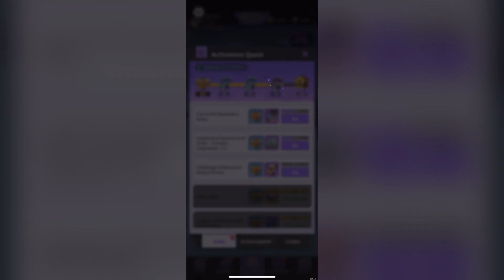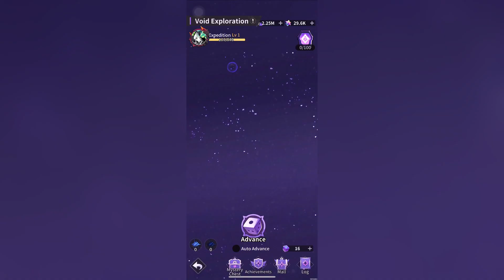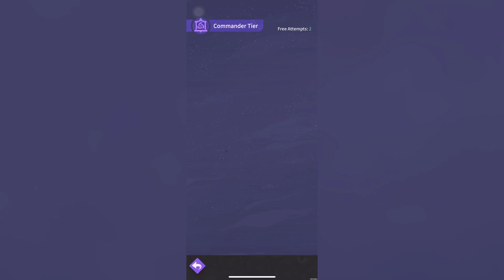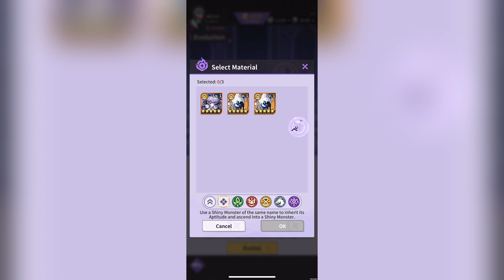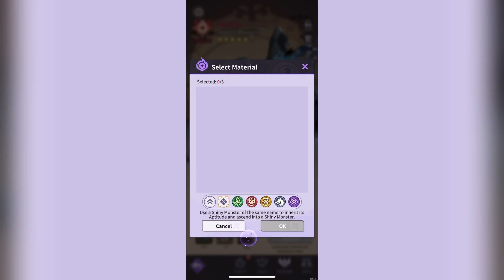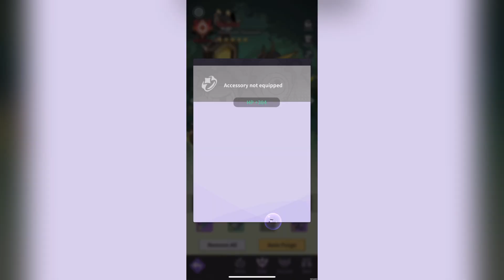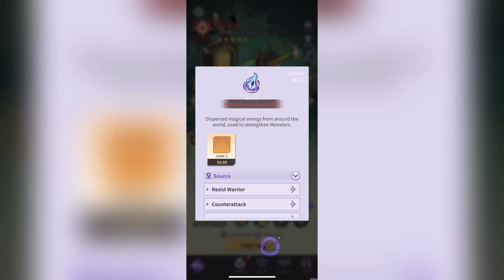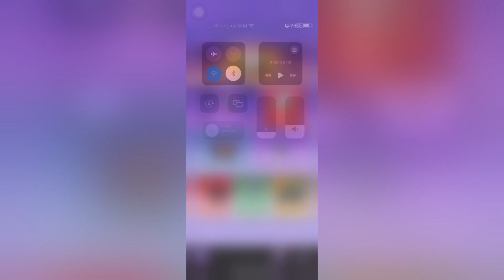Monster Never Cry - Gameplay Walkthrough Part 22 MNC1GP22 (Android, iOS)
Monster Never Cry - Gameplay Walkthrough Part 22 MNC1GP22 (Android, iOS) | Jeff Pro Gamer

Monster Never Cry
Boltray Games